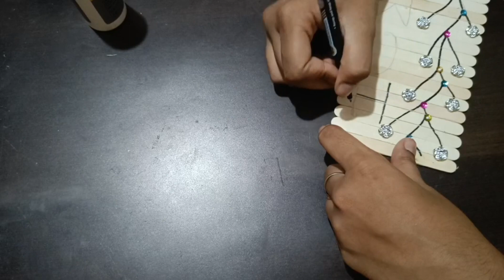Easy and beautiful wall hanging for home | Crafty Album